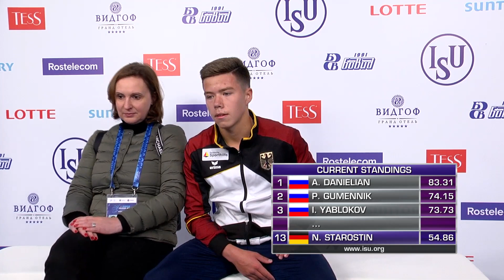Nikita Starostin (GER) | Men Short Program | Chelyabinsk 2019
MEN SHORT PROGRAM START ORDER

19:00:00 - 19:06:00  Warm-Up Group 1

19:06:30 - 19:12:40 1 Eric SJOBERG USA
19:12:40 - 19:18:50 2 Ilya YABLOKOV RUS
19:18:50 - 19:25:00 3 Yong Myong RO PRK
19:25:00 - 19:31:10 4 Casper JOHANSSON SWE
19:31:10 - 19:37:20 5 Mihhail SELEVKO EST

19:37:20 - 19:43:20  Warm-Up Group 2

19:43:50 - 19:50:00 6 Younghyun CHA KOR
19:50:00 - 19:56:10 7 Alexander LEBEDEV BLR
19:56:10 - 20:02:20 8 Dias JIRENBAYEV KAZ
20:02:20 - 20:08:30 9 Gabriele FRANGIPANI ITA
20:08:30 - 20:14:40 10 Andy YAO AUS

20:14:40 - 20:29:40  Ice Resurfacing

20:29:40 - 20:35:40  Warm-Up Group 3

20:36:10 - 20:42:20 11 Luanfeng LI CHN
20:42:20 - 20:48:30 12 Georgii RESHTENKO CZE
20:48:30 - 20:54:40 13 Azizmurod SHABAZOV UZB
20:54:40 - 21:00:50 14 Alec GUINZBOURG CAN
21:00:50 - 21:07:00 15 Artur DANIELIAN RUS
21:07:00 - 21:13:10 16 Petr GUMENNIK RUS

21:13:10 - 21:19:10  Warm-Up Group 4

21:19:40 - 21:25:50 17 William ANNIS USA
21:25:50 - 21:32:00 18 Iliya KOVLER CAN
21:32:00 - 21:38:10 19 Lilian BINZARI MDA
21:38:10 - 21:44:20 20 Nikita STAROSTIN GER
21:44:20 - 21:50:30 21 Alp Eren OZKAN TUR
21:50:30 - 21:56:40 22 Mozes Jozsef BEREI HUN